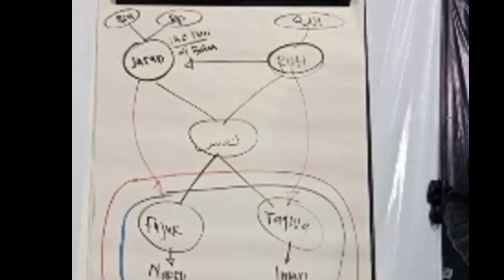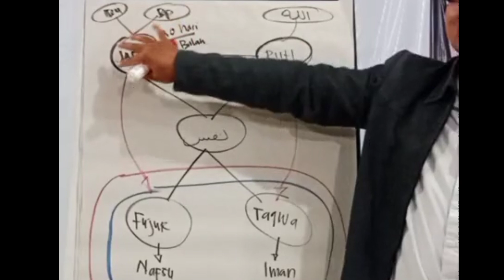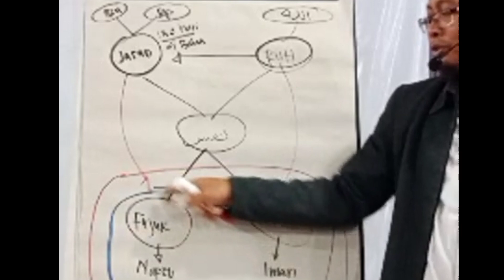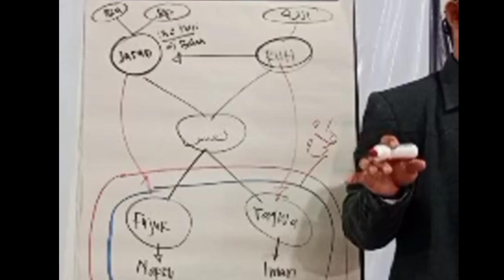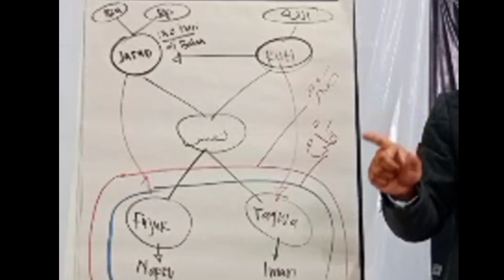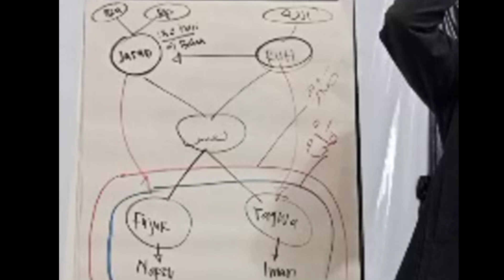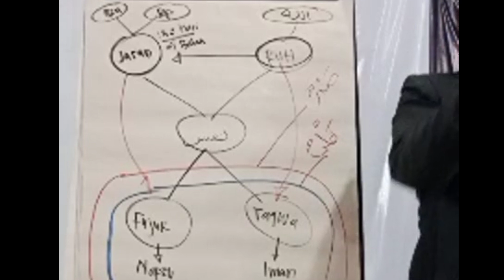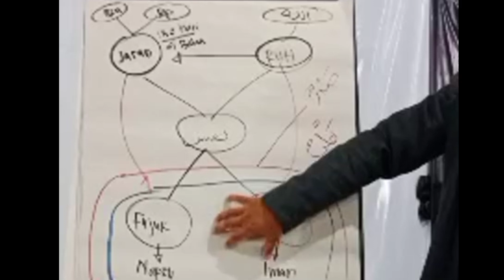Kajian tentang membersihkan jiwa atau Taskiyatun Nafs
kajian Tazkiyatun Nafs bil Qur'an oleh beberapa Ustadz Sa'ad Al Chumadi